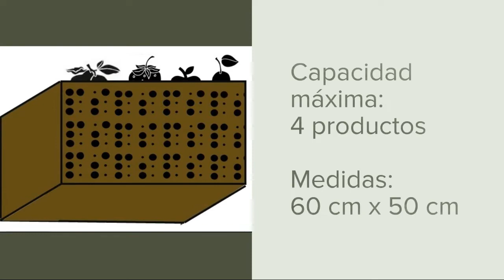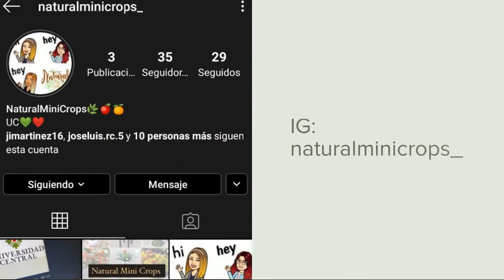Proyecto De Negocios Verdes: Natural Mini Crops: Venta de huertas para el hogar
Autores: Angie Jimena Martínez, Luisa Fernanda Ortegón, Evelyn Karina Pirajan
Asignatura: Ecología y Desarrollo Sostenible
Docente: Angela Sánchez
Facultad de Ingeniera y Ciencias Básicas.